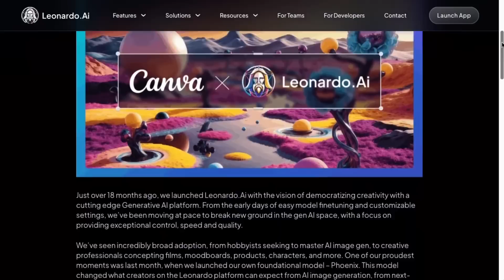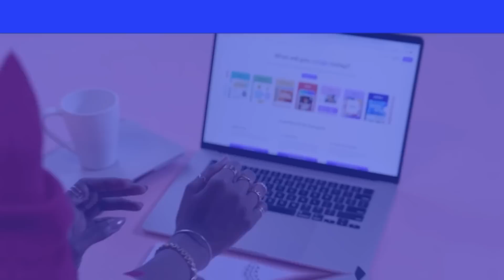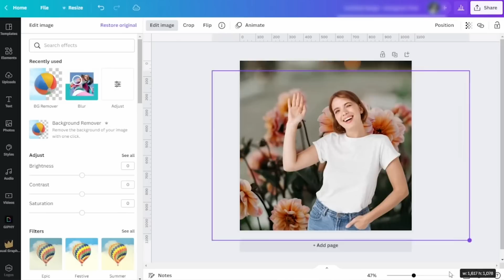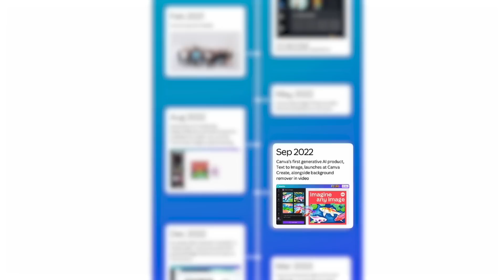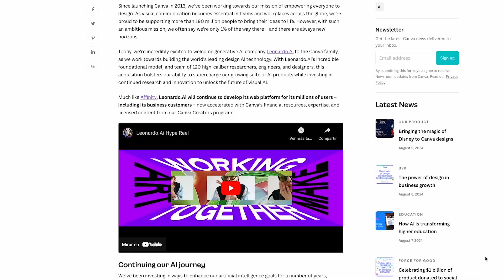Canva’s BIGGEST AI Move Yet: The Leonardo.Ai Acquisition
🚀 Join the RonDi CoLab today and lock in our founding member price and a free 1:1 session!

Canva recently acquired Leonardo.Ai, a platform known for its cutting-edge AI image and video generation capabilities. In this video, we explore how this game-changing move for users fits into Canva’s mission to democratize design, and what we can possibly expect from this big move... Seems like our creative process is going to be even more powerful and intuitive, how thrilling is that?

What are your thoughts on this news? Curious about Leonardo.ai? Drop a comment if you'd like us to dive deeper—we’d be thrilled to share more details!

✅ NEW APP ALERT!
Access our Canva tutorials right from the Canva editor!

New templates every week (for both Canva Free & Pro users)!

✅ VISIT OUR CREATIVE MARKET SHOP!
Discover beautiful, professional Canva templates and educational content to boost your projects! ✨
Start with our exclusive pack: 5 Resume + 1 Cover Letter templates. Much more content coming soon!

✅ VIDEO CHAPTERS
00:00 Intro
01:04 How AI fits into Canva’s larger vision
02:20 Early AI innovations at Canva
02:30 Background Remover (Dec 2019)
02:59 Kaleido Acquisition (Feb 2021)
03:16 AI goes mainstream (Aug 2022)
03:43 Magic Write (Dec 2022)
03:57 Magic Studio: Canva’s AI Suite
04:40 Expanding AI Capabilities with Leonardo.Ai

• 🔥 NEW COURSE! Our DALL-E Master Course